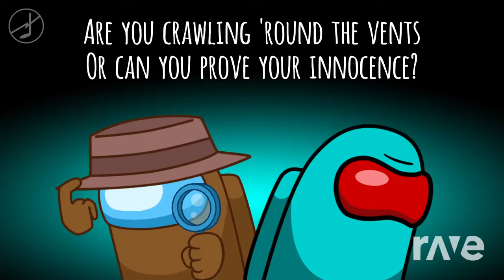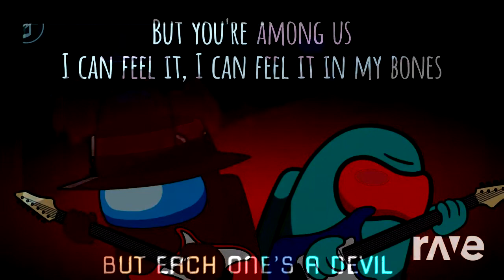Lyin, Your Killers Too Close Metal Rock